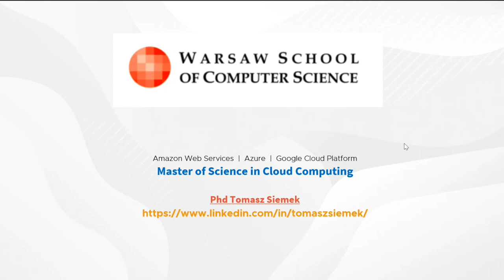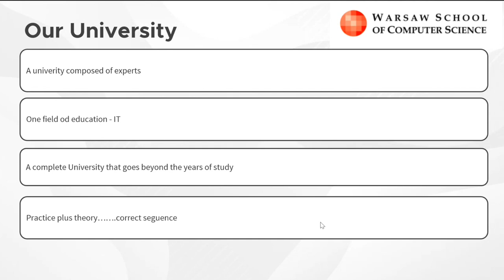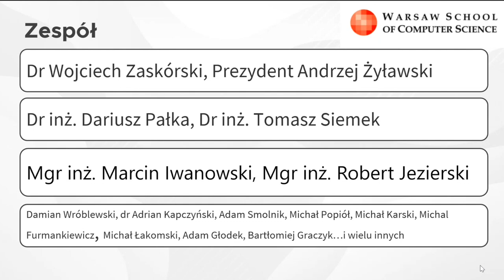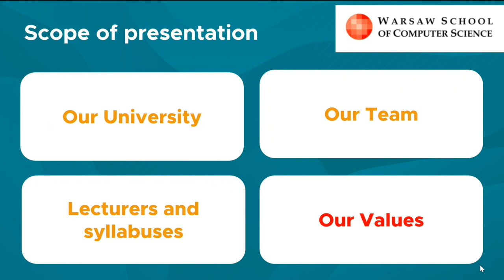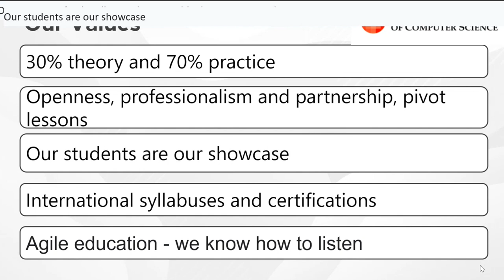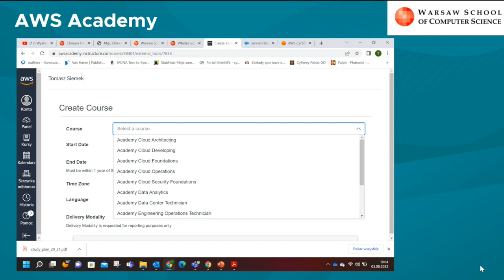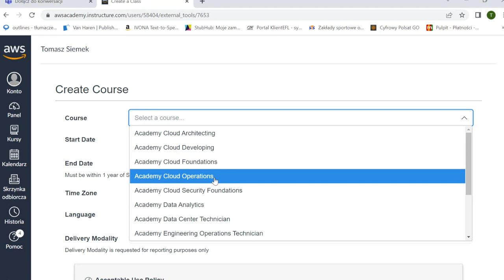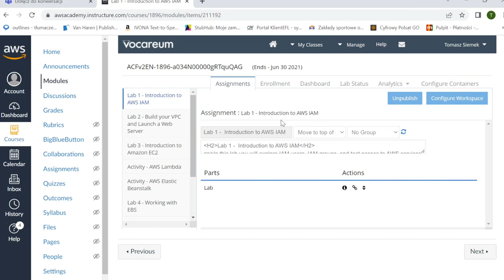Master of Science in Cloud Computing, Phd Tomasz Siemek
Master of Science in Cloud Computing offers students both theory and practice so that the students can understand and implement cloud based applications. The course will, along with the valuable academic qualification, provide you with the latest knowledge and competencies required by one of the fastest growing global industry - cloud computing.